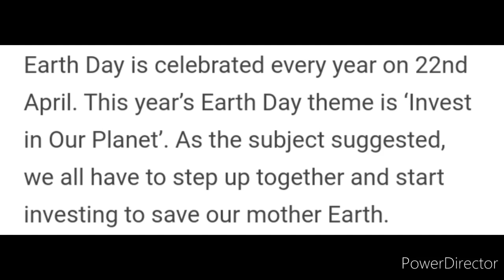Quiz Competition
Free Quiz With Certificate on Earth Day

    Rewards : E-Certificate

The Ministry of Earth Sciences (MoES), under the Government of India, is mandated to provide services for weather, climate, ocean and coastal state, hydrology, seismology, and natural hazards; to explore and harness marine living and non-living resources in a sustainable manner for the country and to explore the three poles of the Earth (Arctic, Antarctic and Himalayas).

Earth Day is celebrated every year on 22nd April. This year’s Earth Day theme is ‘Invest in Our Planet’. As the subject suggested, we all have to step up together and start investing to save our mother Earth.

On the occasion of Earth Day, The Ministry of Earth Sciences invites the public to participate in a ‘Quiz Contest’. The contest is aimed to encourage the zealous youth of the nation for the sustainable development of the planet. The Earth Day quiz comprises 20 questions that revolve around the theme. These questions are intended to pique participants’ interest in learning more about the holistic evolution of the Earth and Science.

3 Best A4 size Drawing books set in affordable amount